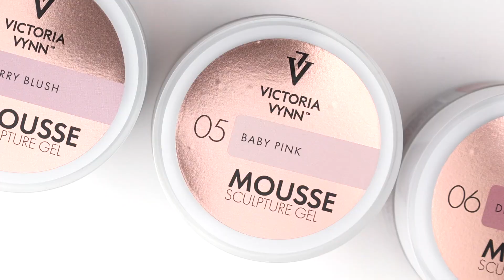Swatch gel Mousse Victoria Vynn